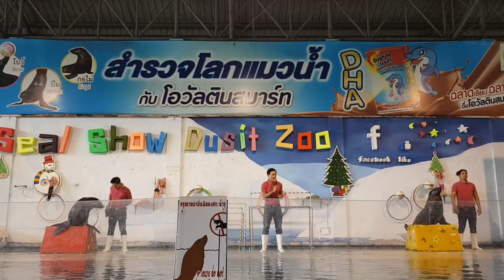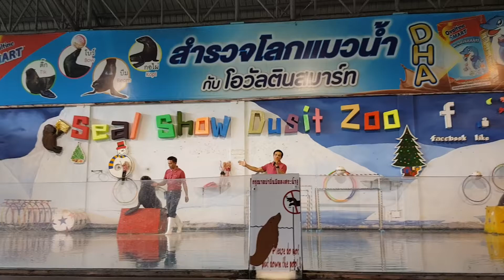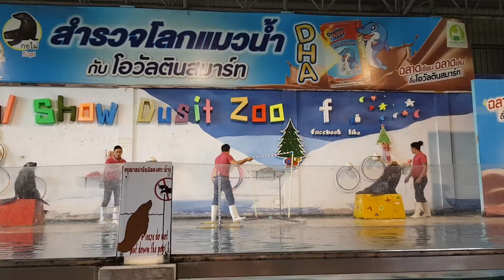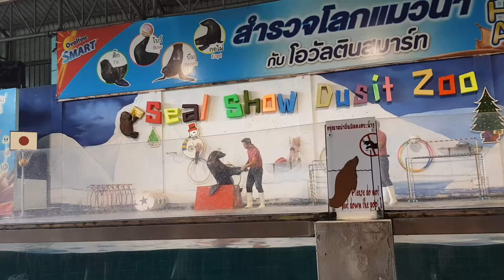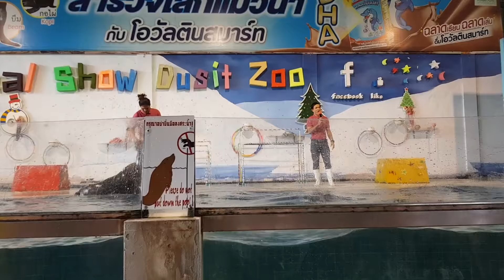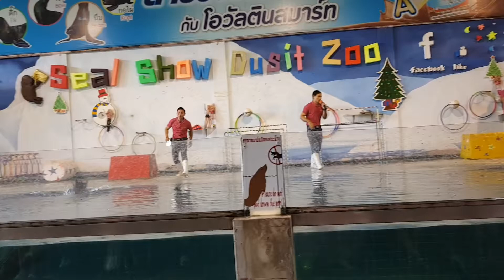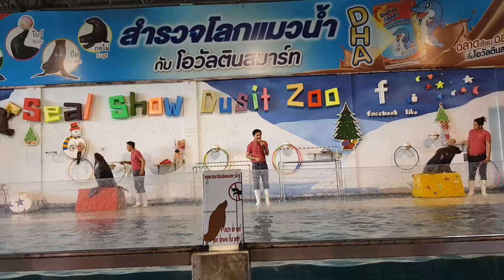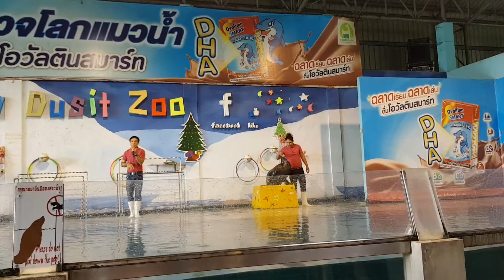2/2 น้องดีนาน พี่ดีน่าพาเที่ยวสวนสัตว์ดุสิต (เขาดินวนา) ชมโชว์แมวน้ำก่อนจะปิดถาวรครับ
น้องดีนาน พี่ดีน่าพาเที่ยวสวนสัตว์ดุสิต (เขาดินวนา) ก่อนจะปิดถาวร ในวันที่ 30ก.ย.61 ครับ